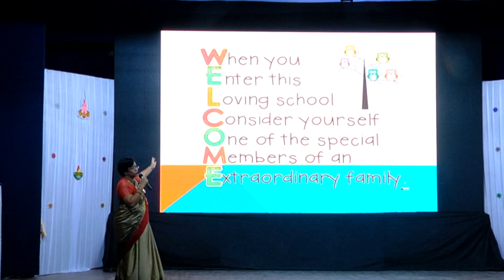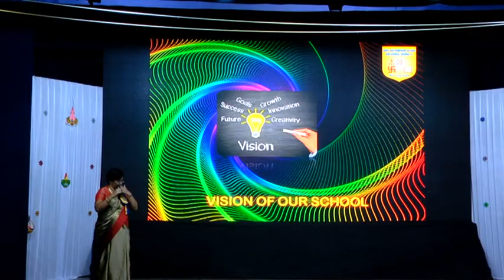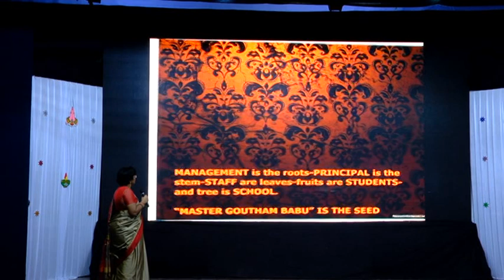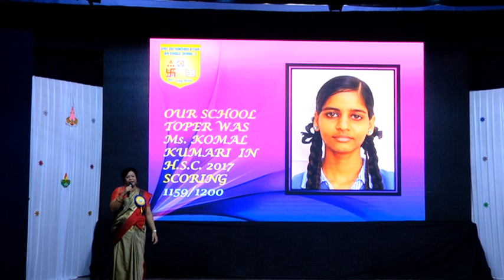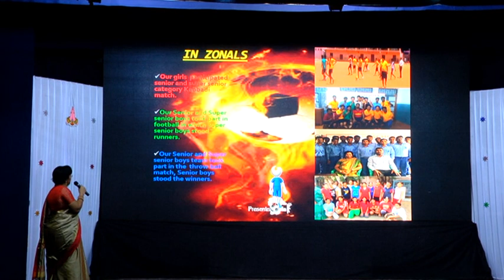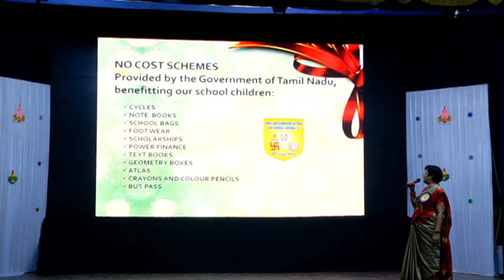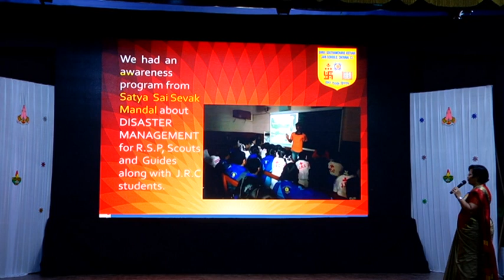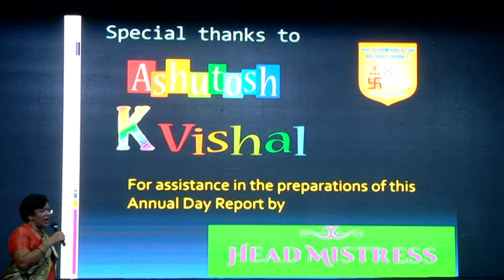G.K.JAIN SCHOOLS ANNUAL DAY CELEBRATION 2017 PART 4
G.K.JAIN SCHOOLS 45th ANNUAL DAY Celebrated on 14TH oct 2017 at Raja annamalai mandram parrys Chennai